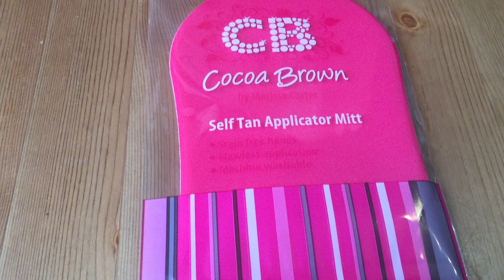Primark Haul July 2015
Primark Haul July 2015 *Click To Expand*

Random Primark haul featuring an array of different items that I purchased during one visit in July. All items are listed below with their price.

Cocoa Brown Tanning Mitt £3
5 Pack Arch Support Shoe Liners £2.50
Flip Flops £1.00 (originally £1.50)
Black Bag £8.00
5 Pack Microfiber Trainer Liners £2.50
Embellished Toe Post Leather Foot Bed Sandals £14.00
Cute White Plimsoles £3.00
Pack of 3 Blue Face Cloths £1.30
5 Pack Friendship Bracelets £1
Candle £1.50
Mirror Sunglasses £2
Stunning Coral and White throw £4.50

To view my favourite beauty box unboxing video, for the June edition of Cohorted, please click the following

To view another (beauty box) unboxing video, for the June edition of the Birchbox, please click the following

To view my newest box, featuring a food subscription, for Vegan products please click the following